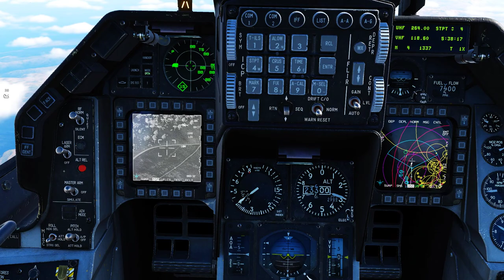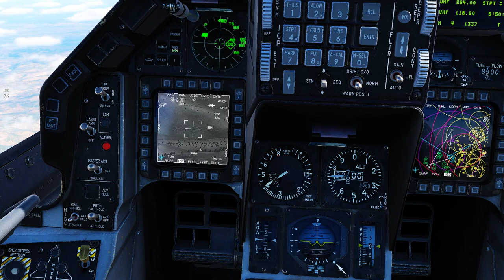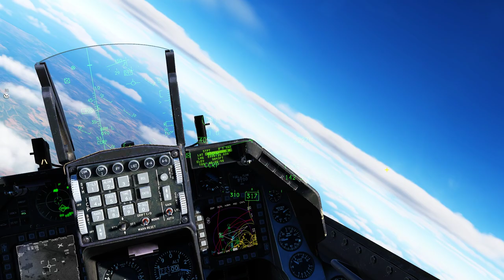DCS: Defense flight on the Syrian border